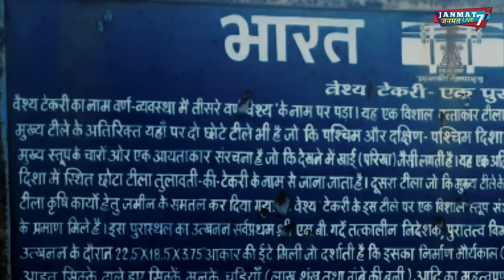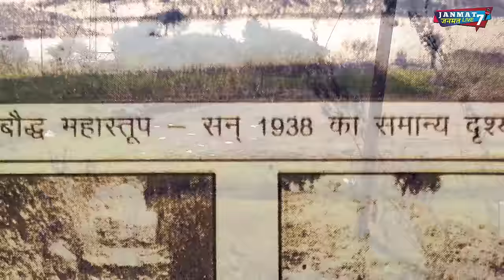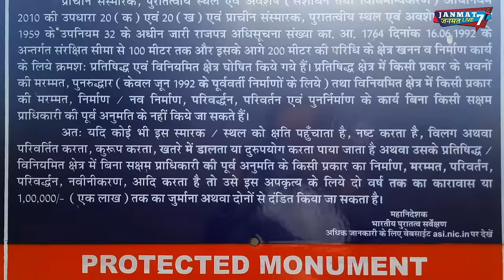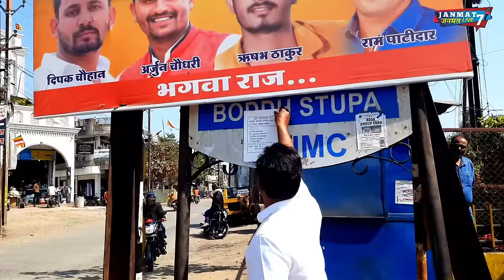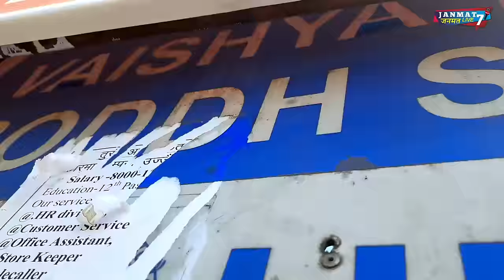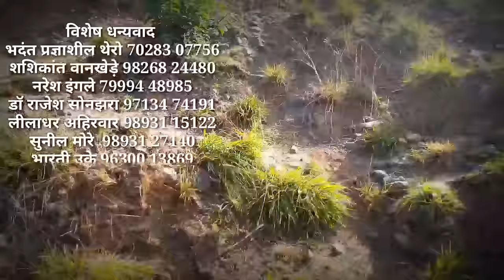Mahakatyayan|को|महाकाल|महास्तूप|vaisjya|टेकडी|बना|buddha|विरासत|खत्म करने की|प्रतिक्रांति|Ujjain